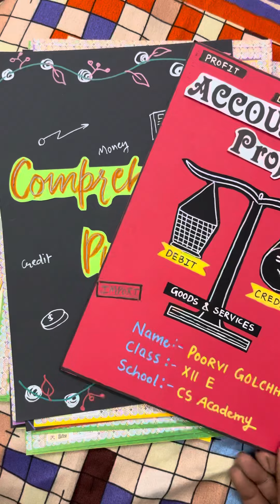Comprehensive project of accounts - with gst transactions